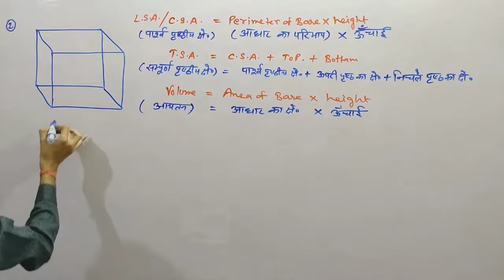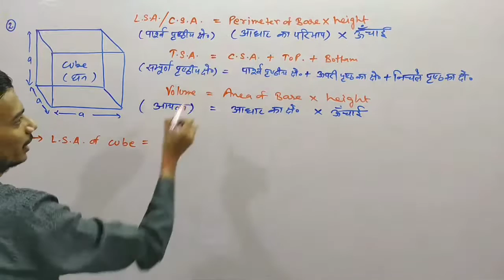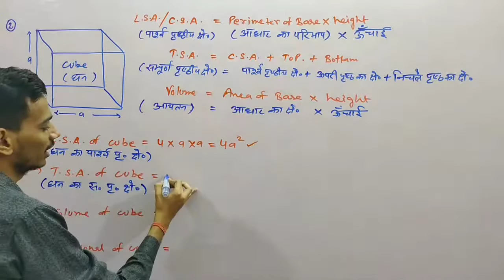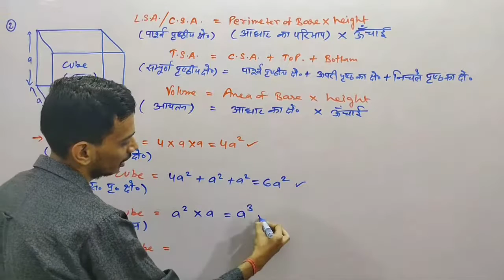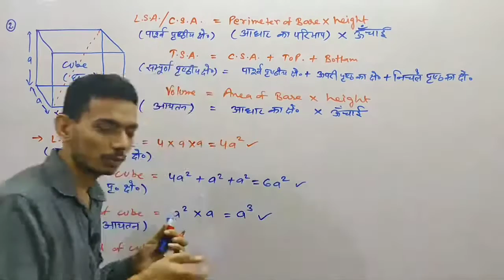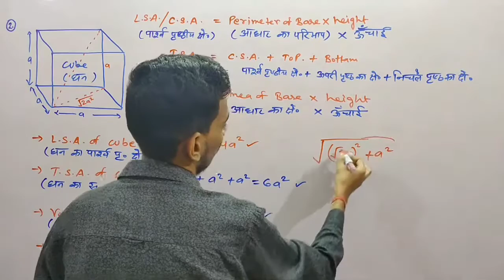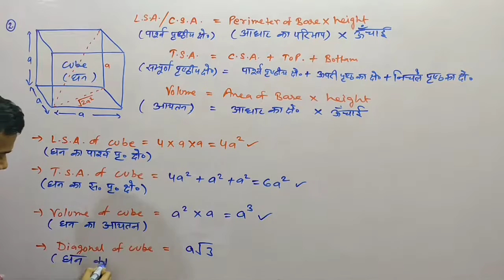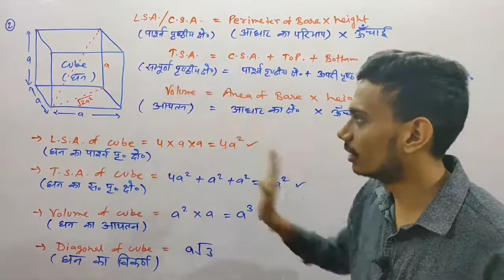Cube ( घन ) | All Formulas ( सभी सूत्र ) | by Narendra Sir